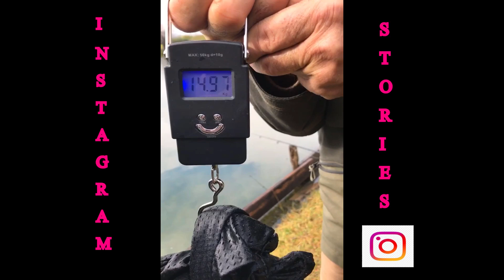Primo Trofeo BIG FISH - Lago Oasi San Donato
1/02/2020
Primo trofeo BIG FISH organizzato dalla nuova gestione del lago Oasi San Donato